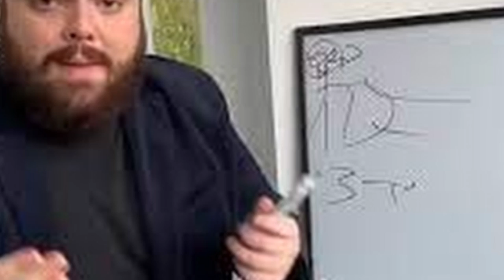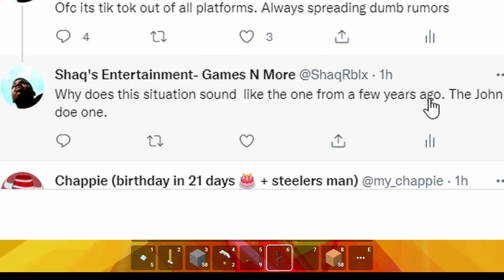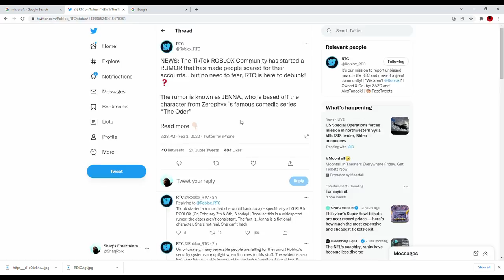ROBLOX TIKTOK AT IT AGAIN... JENNA TIKTOK HACKER RUMORS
... profile

Roblox